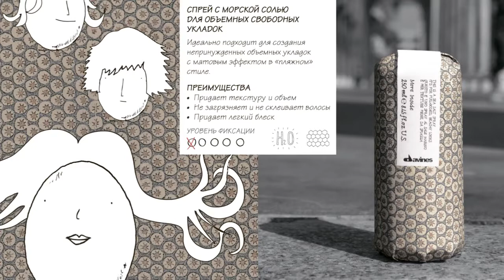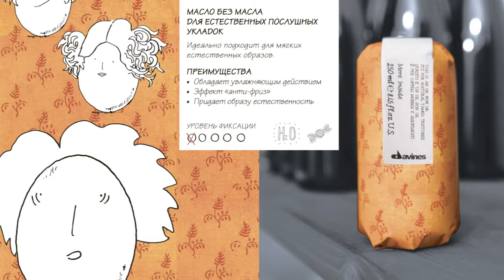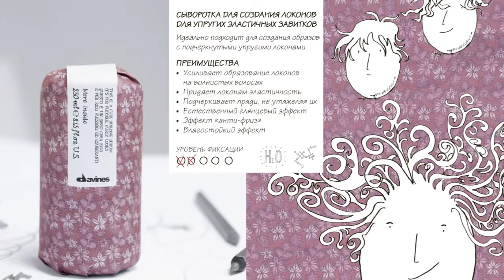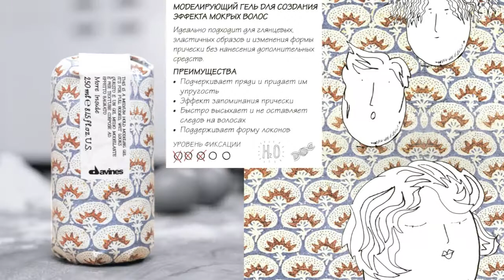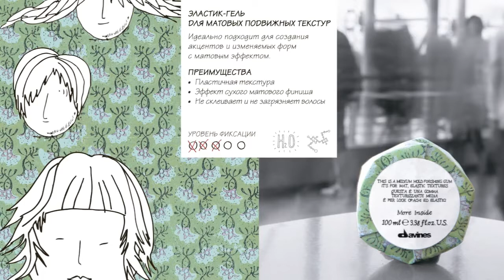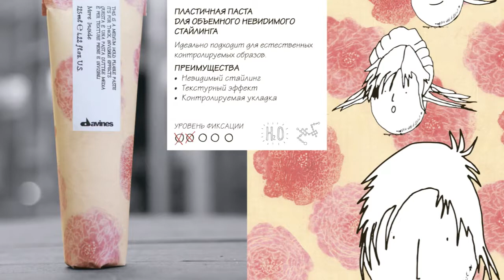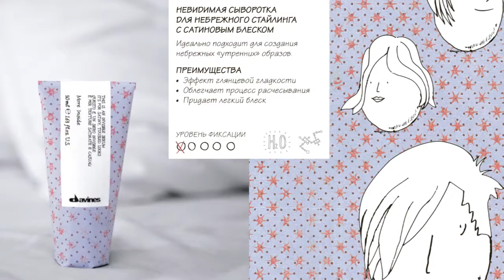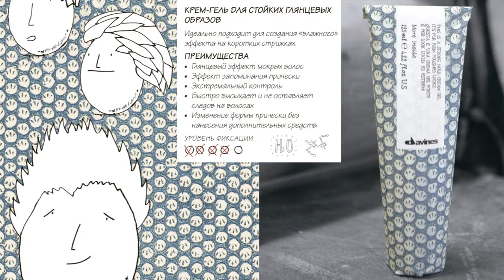Davines More Inside - Обзор продуктов для стайлинга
More Inside – это новейшая линия средств для стайлинга от итальянского производителя Davines. Процесс укладки для этого бренда всегда был и остается своего рода искусством, позволяющим реализовать идеи и фантазии стилистов, призванные подчеркнуть яркую индивидуальность каждого клиента. Линейка More Inside была разработана в собственных лабораториях фирмы, и, равно как и другие продукты разных серий, производится исключительно из природных составляющих.

Особенность данной серии в том, что ее продукция словно бы разговаривает с людьми, демонстрируя самые разные истории, а в некоторых случаях и подсказывая новые идеи. Название линейка получила в ходе игры слов: more inside и something more, то есть больше внутри и нечто большее.

Купить данную продукцию можно в интернет-магазине Hairbar.pro.